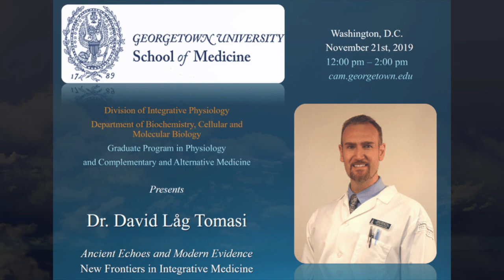طب یونانی / Greco-Roman & Unani Medicine / الطب العربي اليوناني (Part 2 – English Audio Only)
الطب العربي اليوناني واختصارًا الطب اليوناني هو مصطلح وُضِع للإشارة إلى الطب الذي كُتِب بالعربية في الغالب، وبُني في نهجه على مبادئ الطب اليوناني القديم الذي وضع أسسه كل من أبقراط وجالينوس، وكان يمارس في العصور الوسطى في الدول الإسلامية التي قامت خلال العصر الذهبي للإسلام.

“Ancient Echoes and Modern Evidence. New Frontiers in Integrative Medicine” - Prof. Dr. David Tomasi

Washington, DC, November 21st, 2019
Georgetown University School of Medicine
Division of Integrative Physiology
Department of Biochemistry, Cellular and Molecular Biology
Graduate Program in Physiology and Complementary and Alternative Medicine
Prof. Dr. Hakima Amri
Prof. Aviad Haramati, PhD

طب یونانی / Græco-Roman & Unani Medicine / الطب العربي اليوناني (Part 2 – English Audio Only)